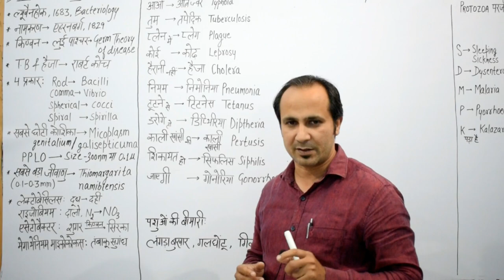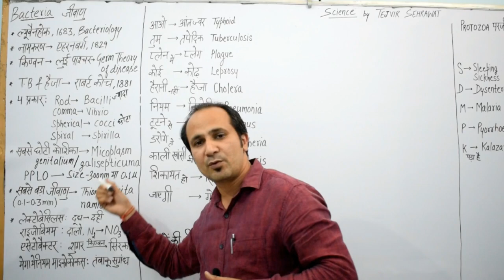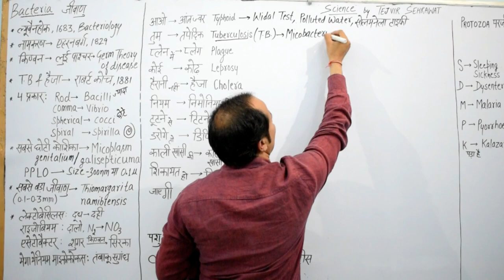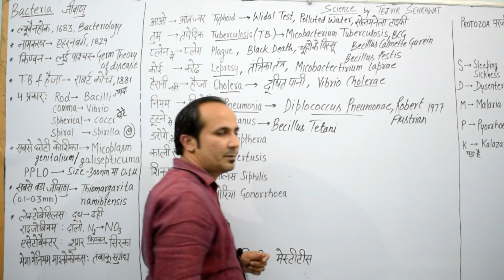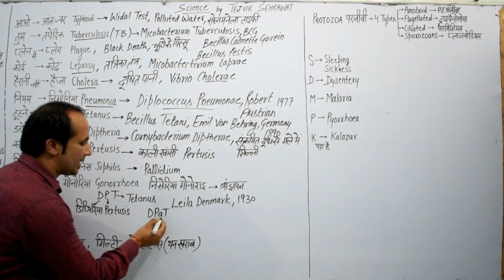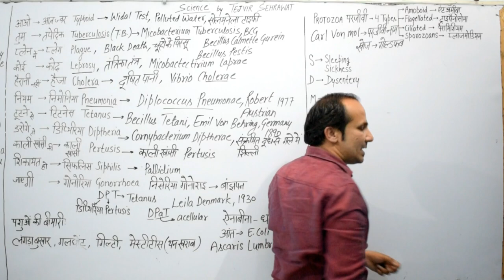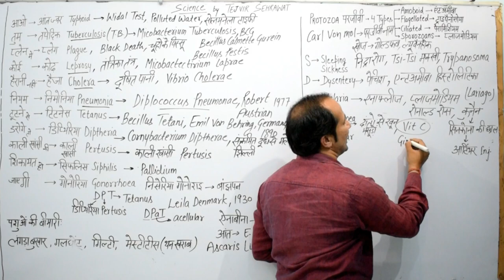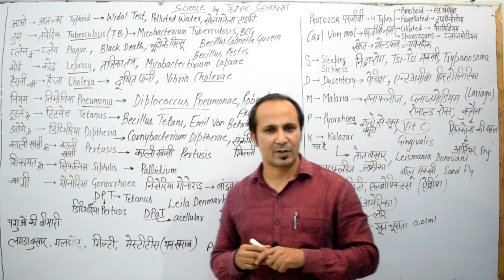Bacteria and Protozoa notes for Railways, HSSC, SSC, Airforce, Navy, Police, UPSC and other exams.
A complete notes on Bacteria and Protozoa for Railways, HSSC, SSC, Airforce, Navy, Police, UPSC and other exams#Tejvir Sehrawat Science Notes#Biology Notes